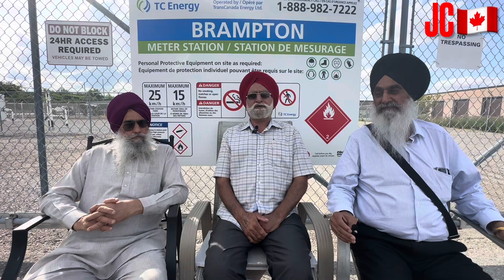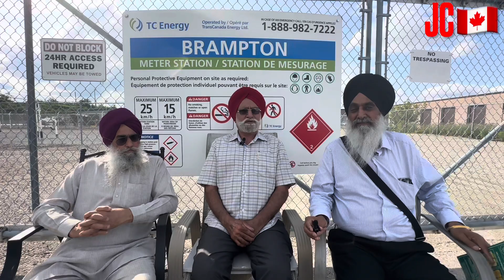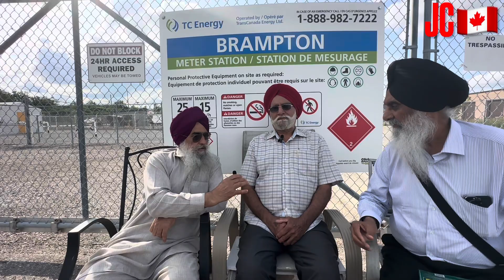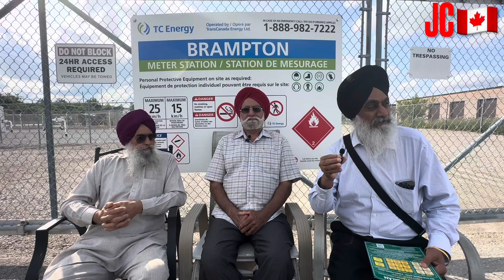ਜਰੂਰ ਜਰੂਰ ਦੇਖੋ ਕਨੈਡਾ ਆਉਣ ਵਾਲੇ| COMING TO CANADA MUST SEE 2024? canada #2023 #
JIYOOO CANADA in main goal is to help in student who r planning to come Canada or who r living in Canada In JIYOOO CANADA channel discuss about problems face By students and suggest solutions in creative way. Besides this. I create content to convey meaning full message with full fun and Entertainment.Explore food.Nice restaurant.Nice Beautiful places in Canada traveling. lifeincanada canada internationalstudents canadavisa Don’t forget b like this video if you enjoyed watching it.And if you haven’t already subscribed.make sure to also subscribe and click the Ball icon so u don’t miss out of any video.Comment down below what other videos you would like to see next. Instagram jiyooocanada TikTok jiyooocanada indiafloodnewstoday.